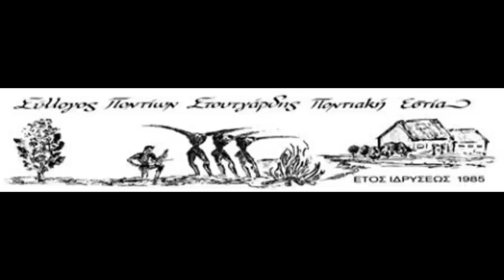Εμφάνιση χορευτικού Ποντιακής Εστίας Στουτγκάρδης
Χορός Ποντιακής Εστίας Στουτγκάρδης 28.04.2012
Κεμεντζές: Κυριάκος Οχuσιδης
Κεμανές: Χρηστος Λαμπριανίδης
Ζουρνάς / Γαβάλ: Παντελής Νικολαΐδης
Τουλούμ: Κρίστιαν Γιαλαμάς
Νταούλι: Κυριάκος Εμμανουηλίδης
Τραγούδι: Πόλυς Εφραιμίδης